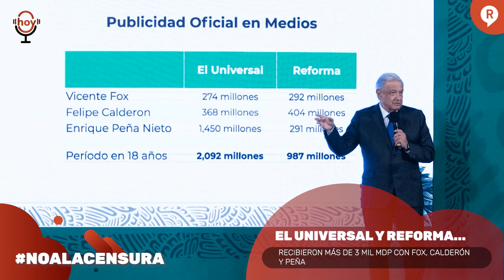¡SE LE VINE LA NIGHT AL BOICOT GASERO!